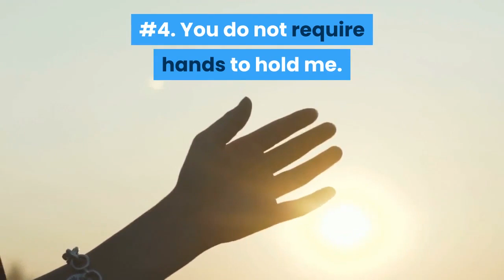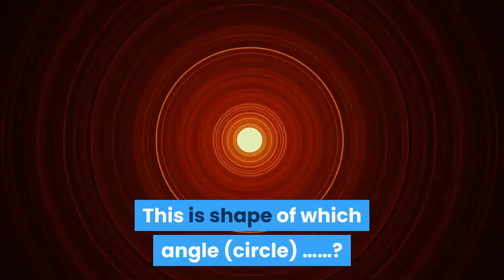Riddles that melted my brain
# riddles#puzzles#riddleswithanswers

If you missed out my previous videos you may please click the below links to watch

I have zero knowledge about video editing. I create 10 minutes long video in a matter of less than 20 minutes or even lesser using this software. You would avail an offer of 25% OFFER on your SUBSCRIPTION by clicking the below link;

* Suppport me

Mubinocation Posting Schedule:

Monday & Thursday- 08:30 PM (UAE local time) or 12:30 PM (eastern time)